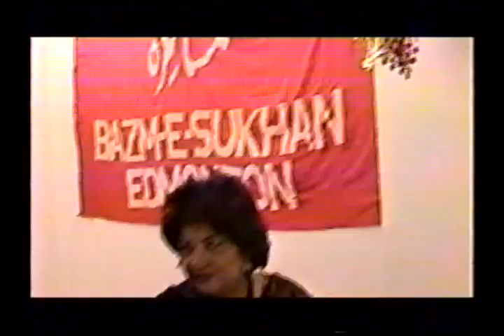Bazm e Sukhan Sham-e-Kaleemi Dec. 28, 2001 P4